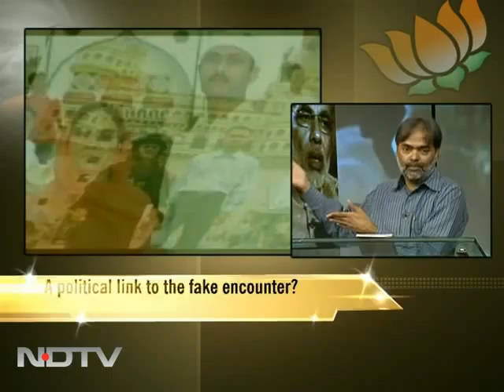Sohrabuddin case: A political link to the fake encounter?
The Big Fight: At The Big Fight, we debate the controversy surrounding the Sohrabuddin encounter case.